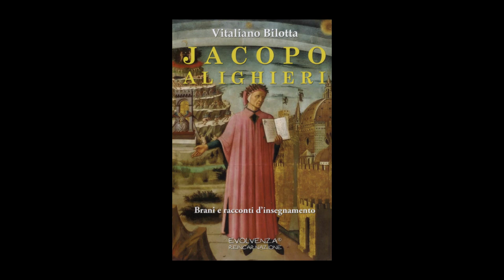Evolvenza In Romania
Cit./ For many, meditation is more of an act of spiritual bodybuilding than an evolutive act. to be such, meditation must, over time, become prayer.